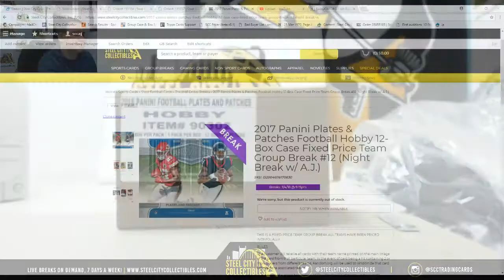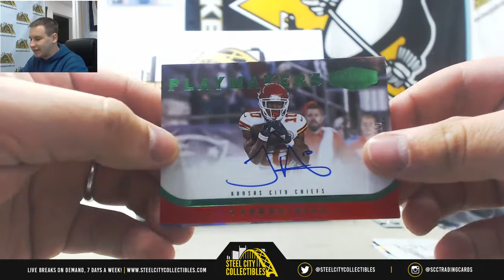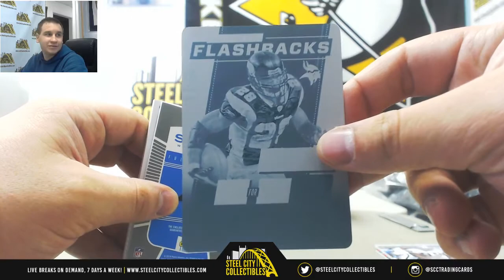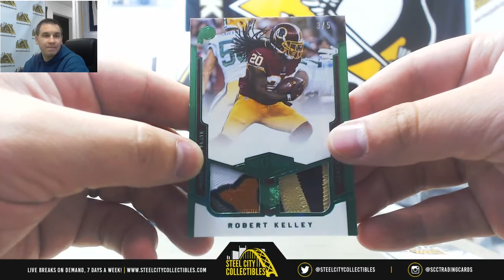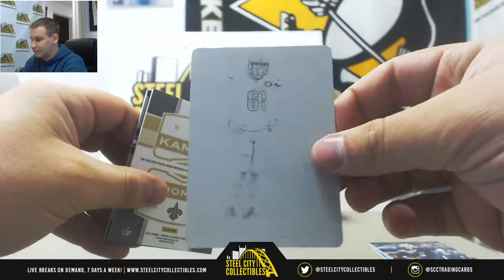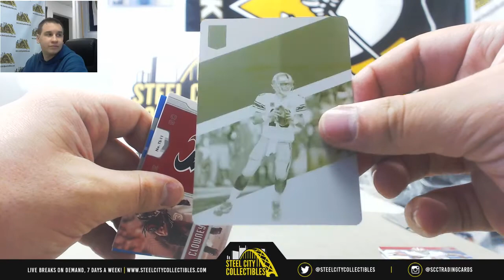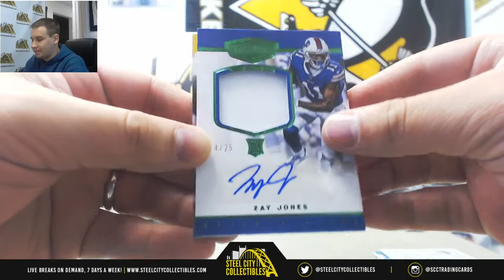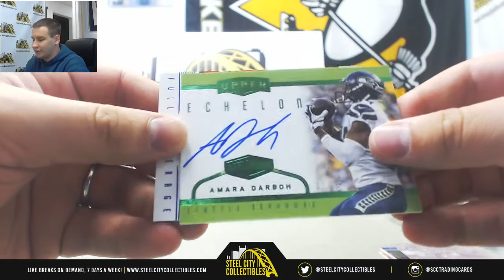2017 Panini Plates & Patches Football Hobby 12-Box Case Fixed Price Team Group Break #12